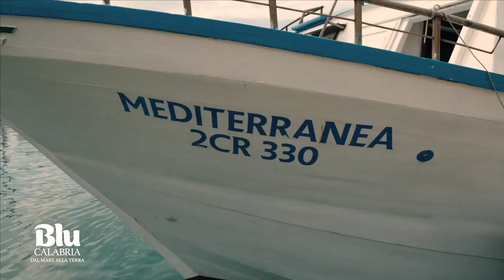100 anni di storia, una famiglia di pescatori - 𝐁𝐥𝐮 𝐂𝐚𝐥𝐚𝐛𝐫𝐢𝐚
Quattro generazioni di una famiglia che ha deciso di dedicare la propria vita al mare. 🎣100 anni di sacrifiici e soddisfazioni a bordo di un peschereccio.

👀 Rivedi le puntate di 𝐁𝐥𝐮 𝐂𝐚𝐥𝐚𝐛𝐫𝐢𝐚, 𝐝𝐚𝐥 𝐦𝐚𝐫𝐞 𝐚𝐥𝐥𝐚 𝐭𝐞𝐫𝐫𝐚 su